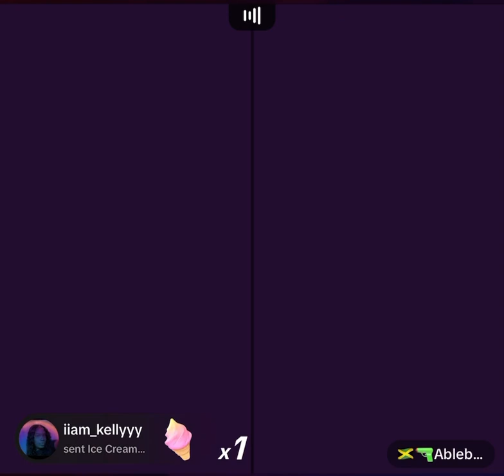IVANY TELL ABLE SHE DASH OUT THE GRIPPY ON TOMMY LEE & JAHVILLANI!!😳 DID INTENCE GET TOO???